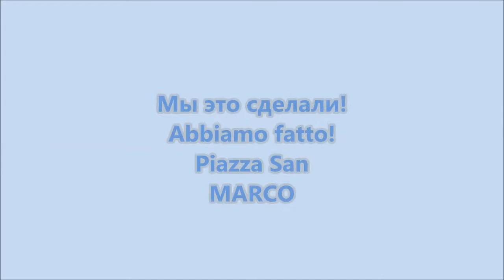ВЕНЕЦИЯ/ VENEZIA🎭🚣🛳- ПРОГУЛКА- ВИТРИНЫ -БЕЛОРУСЫ И ИХ ПРИКЛЮЧЕНИЯ В ВЕНЕЦИИ. VENEZIA AVVENTURA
ЛУЧШЕ ВЕНЕЦИИ. МОЖЕТ БЫТЬ ТОЛЬКО ВЕНЕЦИЯ!😉ПРИКЛЮЧЕНИЯ БЕЛОРУСОВ В ВЕНЕЦИИ.
ВСЕХ БЛАГ, ДРУЗЬЯ!